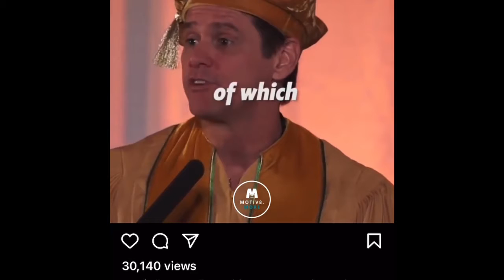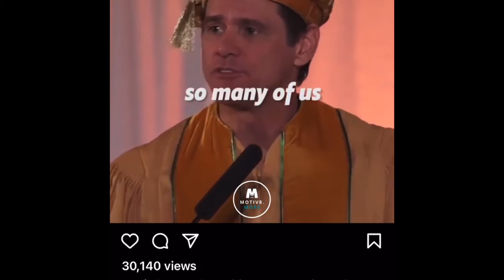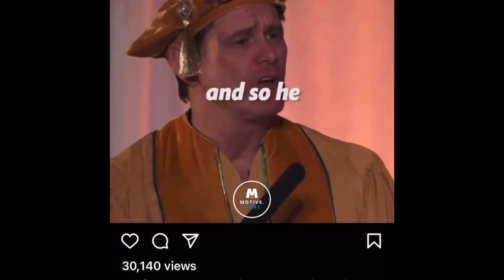WHY DO YOU LET FEAR RULE YOUR LIFE???